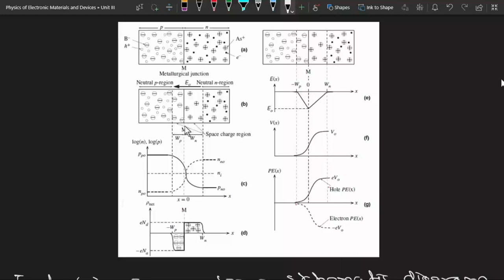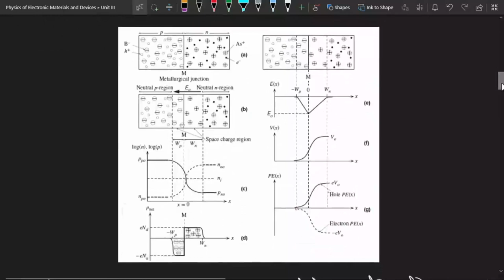Lec 1 (U3): Basic Structure of the p n Junction